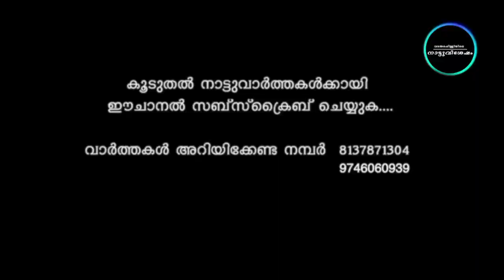ഇഞ്ചക്കുണ്ടിലും മുപ്ലിയത്തും ഞാറ്റുവേല ചന്ത ആരംഭിച്ചു....